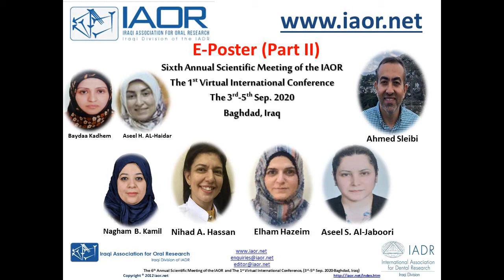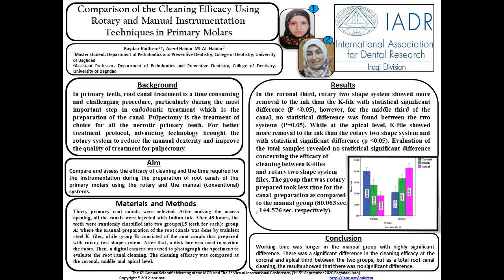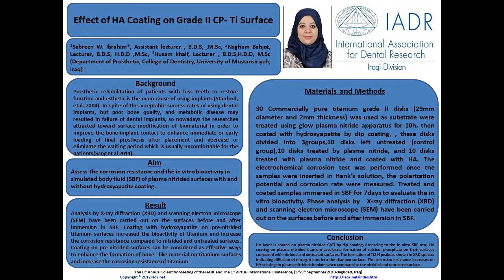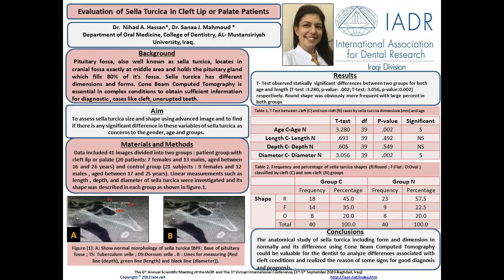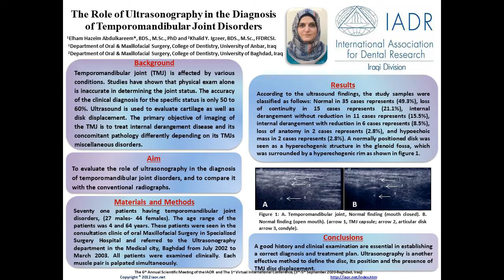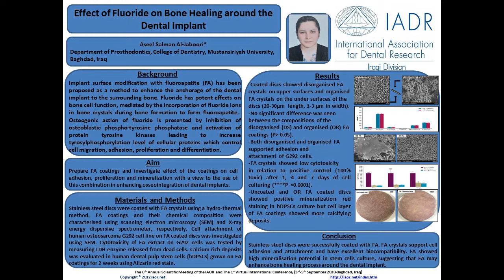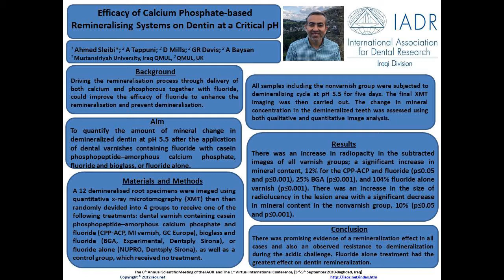IAOR 6th Scientific Meeting in Collaboration with Almustansiriyah University E Poster Part II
البوستر الالكتروني، الملتقى العلمي السادس للجمعية العراقية لبحوث طب الفم والاسنان والمؤتمر الرقمي الاول مع كلية طب الاسنان، الجامعة المستنصرية، الجزء الثاني